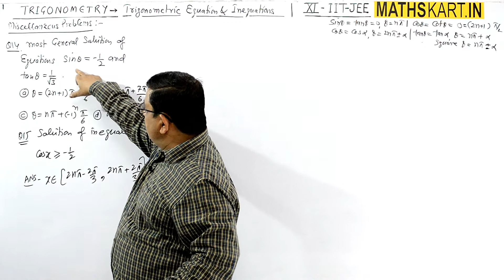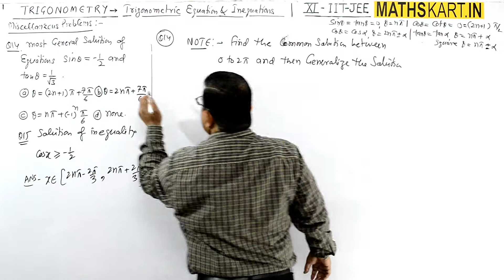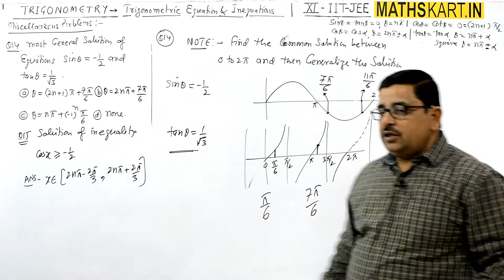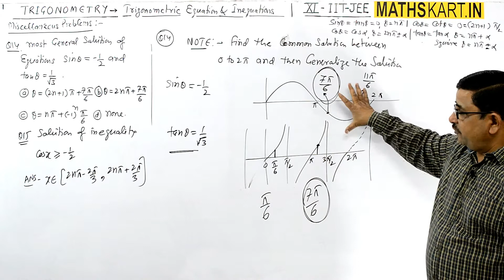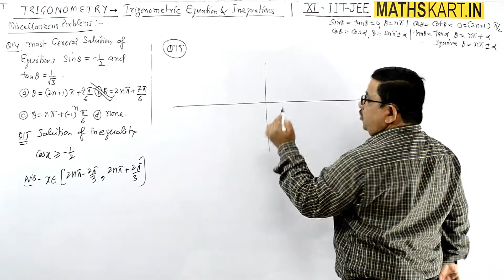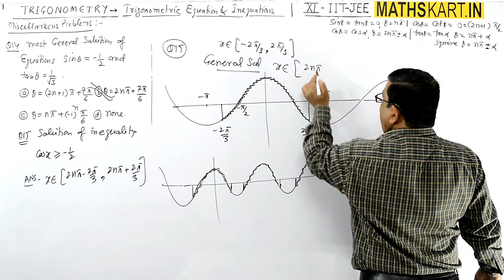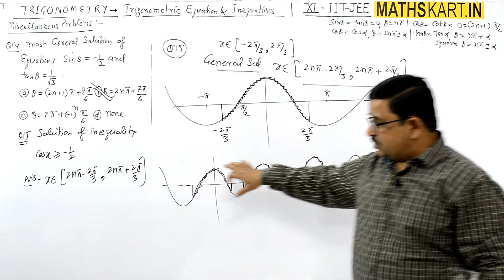Problems in Trigonometric Equation | PART-12 | Class-11 CBSE/JEE Maths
Miscellaneous Problems on Trigonometric Equation. Class-11 CBSE/JEE Maths